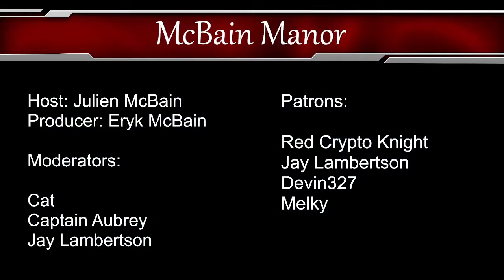Entropia Universe Theology and Psychology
As I was thinking about topics and my brain kept going back to the theology text I've been reading I began to consider...what came first?  Theology?  Or Psychology?  Or is it a chicken and egg situation?